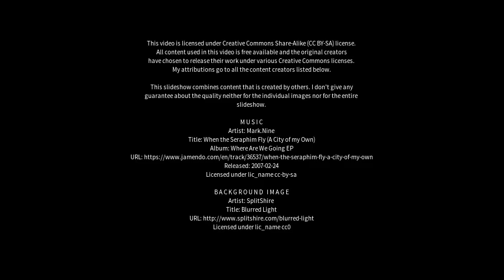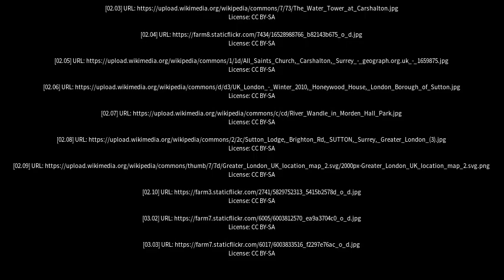Best places to visit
Best places to visit - Carshalton (United Kingdom) Best places to visit - Slideshows from all over the world - City trips, nature pictures, etc.